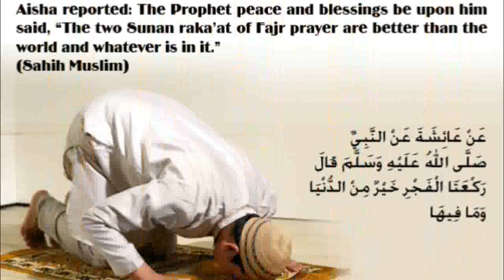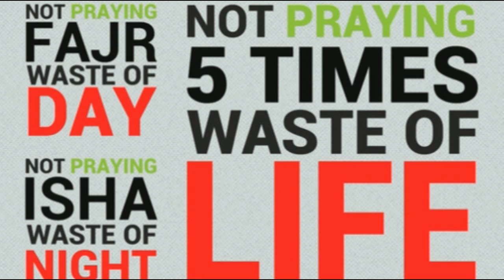Bomdodlarini Qazo Qilganlar | Xayrulla Hamidov